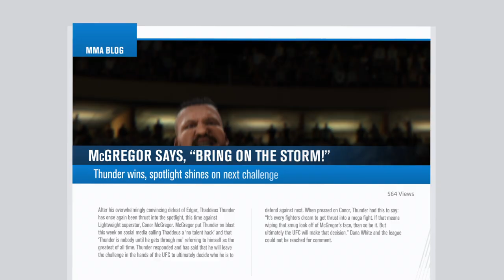EA SPORTS UFC 3 | GOAT Career Mode Trailer | Xbox One, PS4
For the first time in EA SPORTS UFC, the choices you make outside of the Octagon impact your path to greatness inside of the Octagon. Between each bout, make promotional choices that help you gain fans, build hype for your next fight, and earn more lucrative contracts from the UFC. How you promote outside of the Octagon matters just as much as how you perform inside of it if you want to become the greatest of all time.

Find out more about G.O.A.T. Career Mode in UFC 3